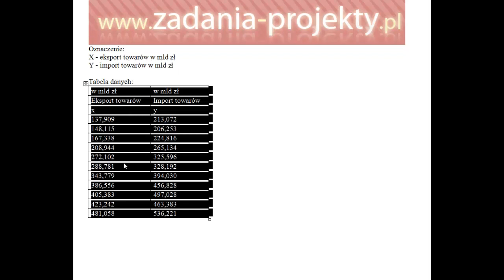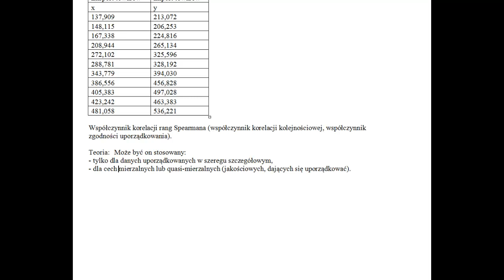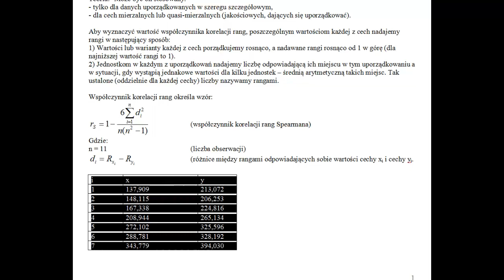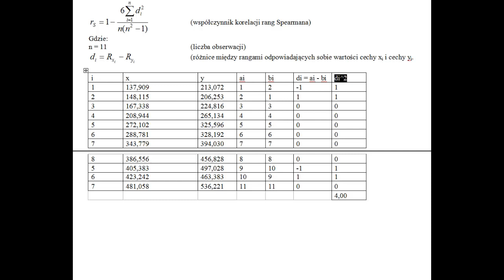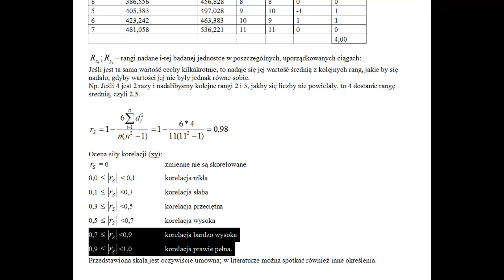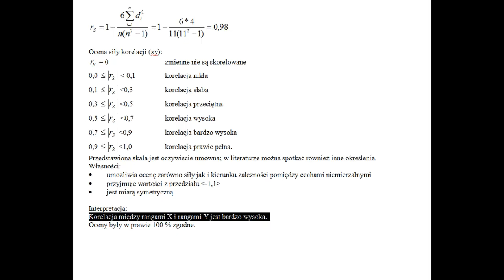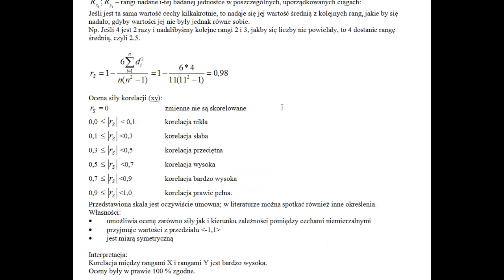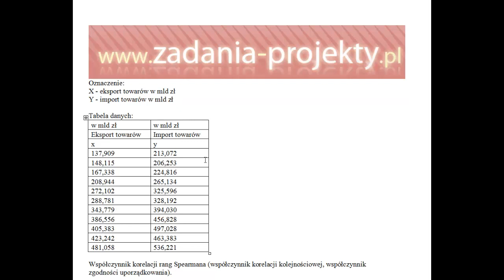Korelacja jakościowa - Korelacja rang kolejnościowych Spearmana - analiza zależności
Na podstawie rzeczywistych danych dot. eksportu i importu wskazuję, jak należy przeprowadzić badanie współzależności dwóch cech mierzalnych za pomocą miary Spearmana. Nie jest to trudne, ale warto zapoznać się z filmem, aby wiedzieć, jak nadawać kolejne rangi, oceniać wynik i poprawnie go interpretować.
Dodatkowo na sam koniec przykład danych, tj. gdzie nadanie rang może przysporzyć kłopotu przy zaliczeniu, więc zapraszam do samego końca obejrzeć film! :)

link do filmu o testowaniu korelacji liczonej rangami Spearmana.

Subskrypcja mile widziana! ;)
Zapraszam do zaglądania na playlisty - statystyka nie musi boleć!